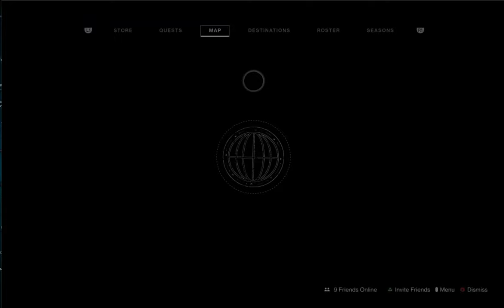No Time to Explain Catalyst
A short video on the No Time to Explain Catalyst step completion; and an attempt at a Legendary Lost Secto